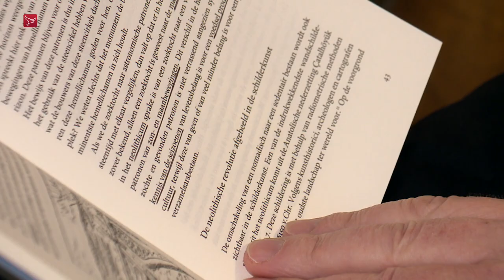Emmeloordse filosoof: burgers zijn niet meer betrokken bij de samenleving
De Emmeloordse schrijver  filosoof en oud-senator Sybe Schaap roept burgers op om in actie te komen. Volgens Schaap zijn burgers nu te passief en laten ze veel te veel van de overheid af hangen  die alles maar moet regelen. Door die afhankelijke opstelling  wordt de overheid volgens hem te machtig. De auteur vindt dit erg zorgelijk en vreest dat Nederland afglijdt van een democratie naar een autocratie  waarin de macht in handen is van één of enkele personen.   Schaap schrijft dit in zijn nieuwe boek Als alle vertrouwen wegvalt. Dit gaat over de afnemende betrokkenheid van burgers bij de samenleving. Er volgens hem veel onderlinge wantrouwen en het draait vooral om eigen belangen en opvattingen. Met mensen die andere meningen hebben  wordt de strijd aangegaan.   De filosoof pleit voor een actief burgerschap  waarbij er naar elkaar wordt geluisterd en gezamenlijk naar oplossingen wordt gezocht.